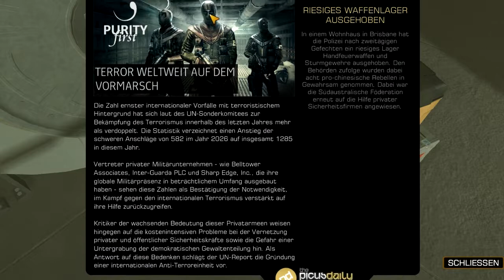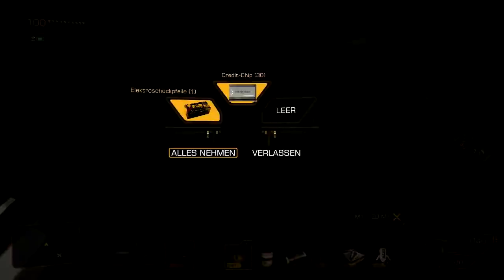Let's Play Deus Ex: Human Revolution #038 [GERMAN/BLIND/HD] Eliza Cassan auf der Spur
Nachdem wir uns nun den Weg aus dem Hangar geschlagen haben fliegen wir direkt nach Montreal (Kanada)
um Eliza Cassan zu finden, welche scheinbar einige wichtige Infos für uns hat...
Dort angekommen erleben wir allerdings ein paar weniger schöne Überraschungen.

*Deus Ex: Human Revolution* Collector's Edition für den PC

Rollenspiel-Shooter / Eidos Montreal (2011)